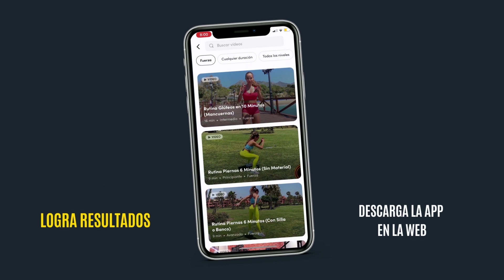¿Cómo SUPERAR la ADICCIÓN al AZÚCAR?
En este vídeo te explico lo que debes hacer para superar la adicción al azúcar. Sigue estos consejos y evitar ser engañador por la publicidad de los alimentos.

😱 ¿Aún no entrenas con Nuestra App?
✔️ Prepárate para TRANSFORMAR tu CUERPO con Nuestra App.